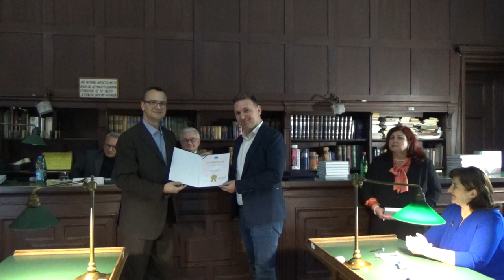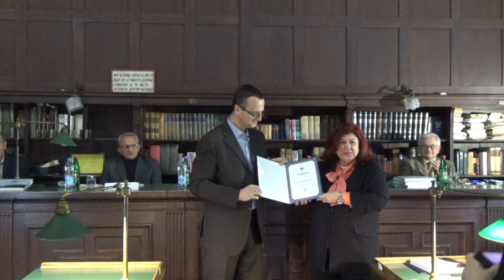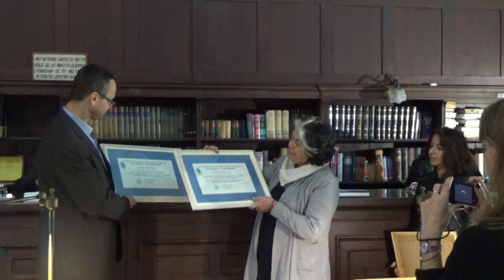Прослава 75 година од оснивања Библиотекарског Друштва Србије у Универзитетској библиотеци